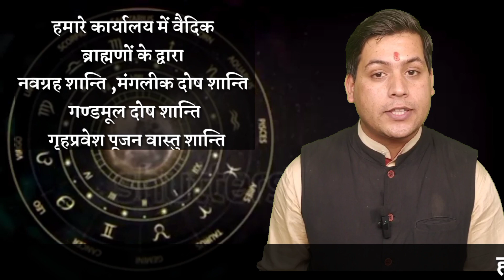Unveiling the Astrological Impact of Jupiter's 2023 Transit to Scorpio! वृश्चिक राशि गुरू का गोचर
वृश्चिक राशि के लिए बृहस्पति का गोचर 2023 | Jupiter transit 2023 scorpio |Unveiling the Astrological Impact of Jupiter's 2023!
प्रिय दर्शकों इस वीडियो में बात करेंगें देवगुरु बृहस्पति के गोचर की 22 अप्रैल 2023 को बृहस्पति अपनी राशिपरिवर्तन करेंगें  इस परिवर्तन से 12 राशियों पर क्या विशेष प्रभाव पड़ने वाले हैं उसमें आज बात करेंगें वृश्चिक राशि के जातकों की vrishchik राशि के जातकों पर इस गोचर का क्या प्रभाव होगा इस वीडियो में चर्चा करेंगें उम्मीद करते हैं आपको वीडियो में दी गई जानकारी अवश्य पसंद आएगी ।
highly searched keywords jupiter transit 2023,jupiter transit april 2023,jupiter transit 2023 to 2024 dates,Vrishchik rashi guru parivartan,Brihspati ka gochr 2023 vrishchik rashifal,Guru ka gochar 2023 mein,jupiter transit 2023 predictions,jupiter transit 2023 sagittarius,Guru mesh rashi me vrishchik rashifal,